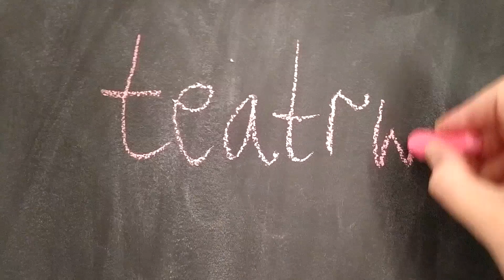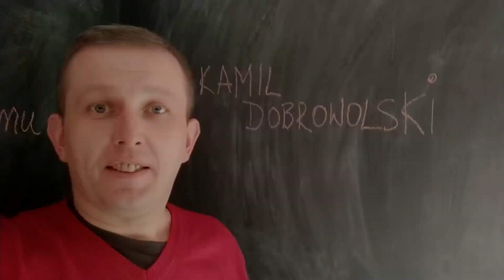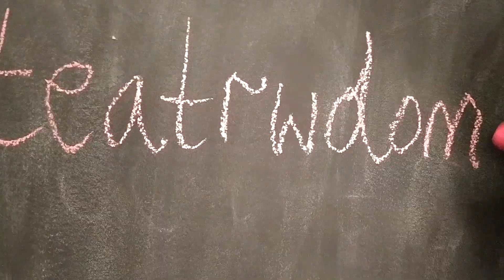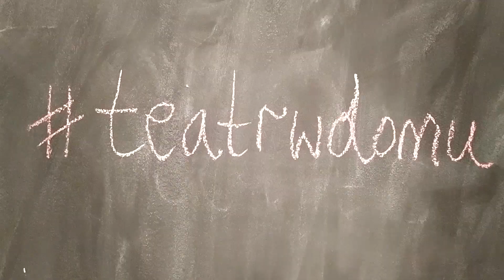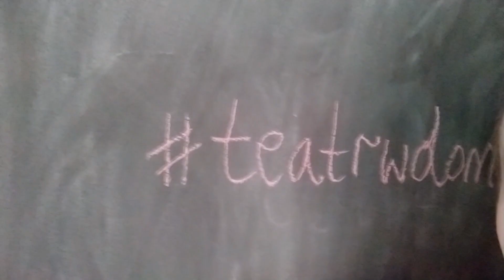teatrwdomu 01. Kamil Dobrowolski - aktor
Teatralne spotkania w DOMU, bo DOM to ważna rzecz :)
Projekt Teatru S.A.N. z Przemyśla